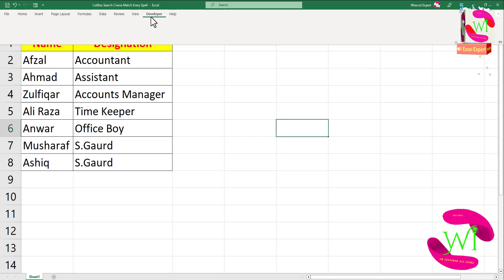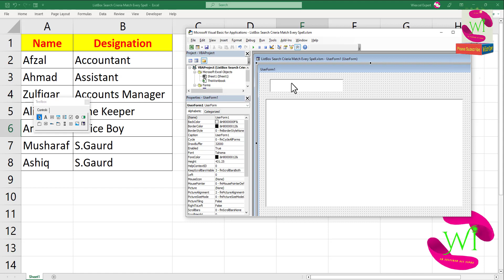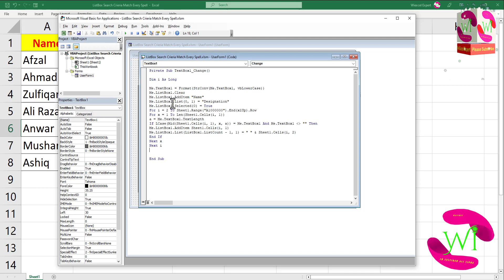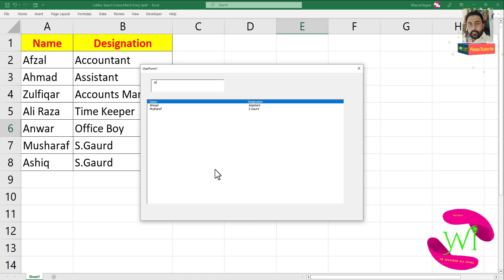How to create ListBox Search Criteria in Excel VBA Match Every Spell